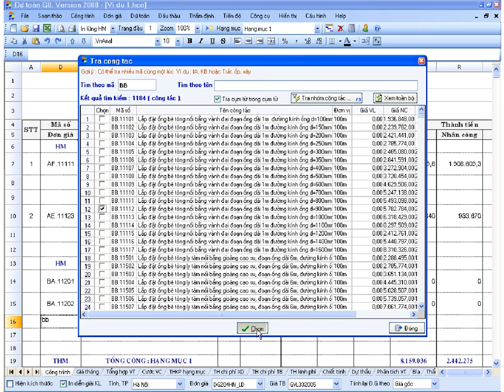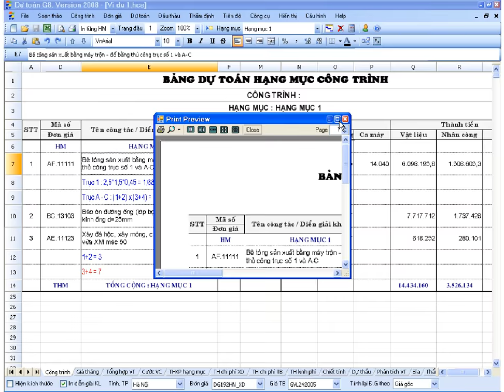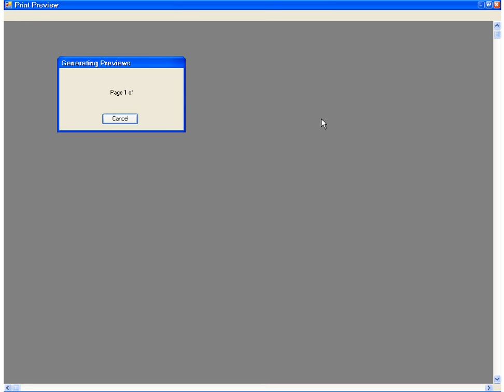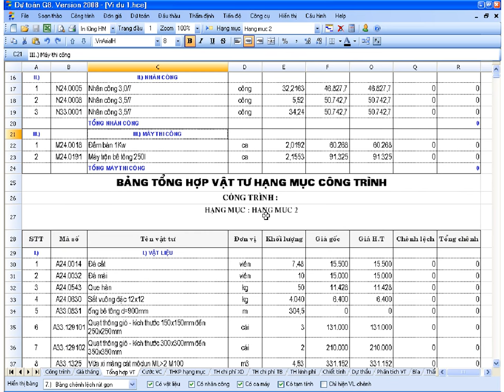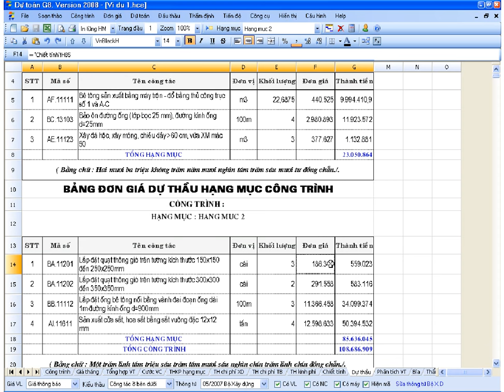Nhập số liệu đầu vào phần 3 - Dự toán G8